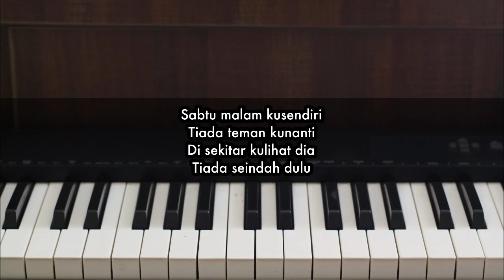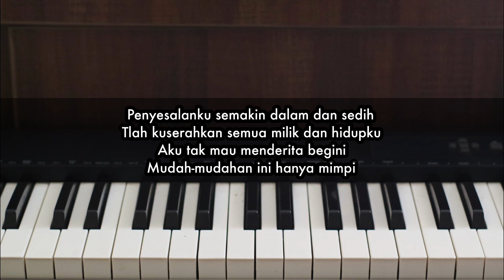Kisah Sedih Di Hari Minggu - Koes Plus | Piano Karaoke by Andre Panggabean